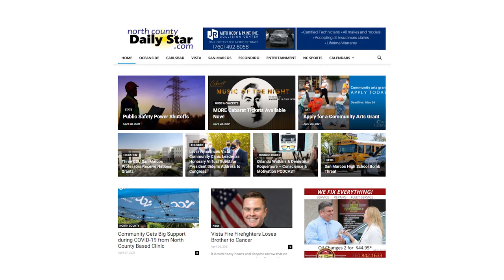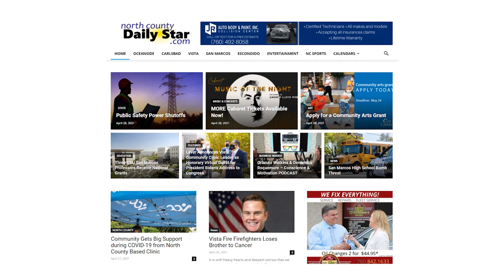Dave Baldwin - Clients Over Quotas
This week, we had the great pleasure of sitting down with Dave Baldwin.  It was really nice to hear him take a simple, pragmatic approach to what many ignore or refuse to deal with... our finances.  Dave took the bold leap from the Fortune 500 world into his own firm, now doing business on his terms.  A veteran, an author, and a gentleman, Dave Baldwin was just the guest that many of us needed to hear from.  Everyone has a plan, just like everyone has suggestions and opinions... but if you don't take the time to listen to the professionals and the experts, how will you differentiate yourself.  Dave gives us some answers in this episode.  Enjoy!

Thanks to James Russell on audio production and StarFox Media on video production.